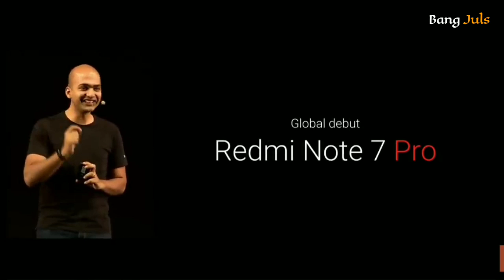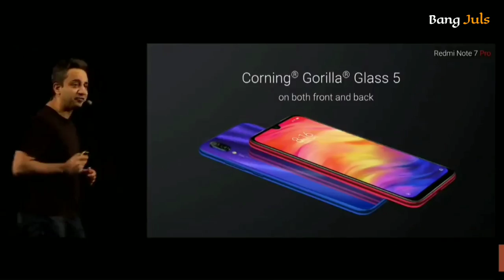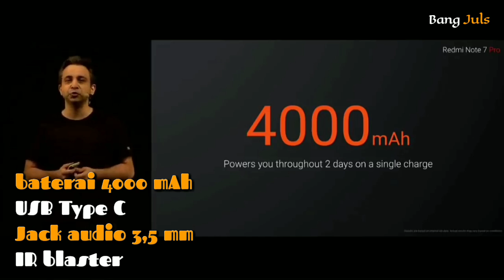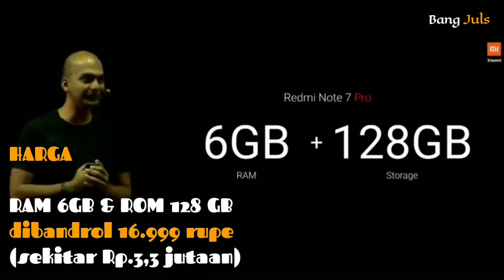RESMI RILIS!!! HARGA REDMI NOTE 7 PRO dan SPESIFIKASI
REDMI NOTE 7 PRO resmi dirilis xiaomi di india.
seperti apakah harga dan spesifikasinya, simak videonya hingga selesai.